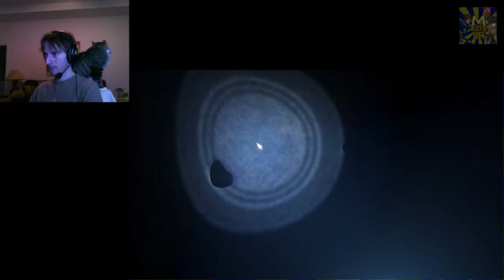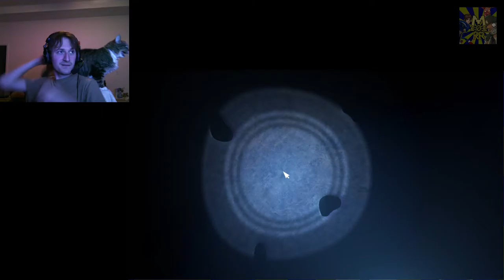Freddy's Sister Location - BONGOS YAY